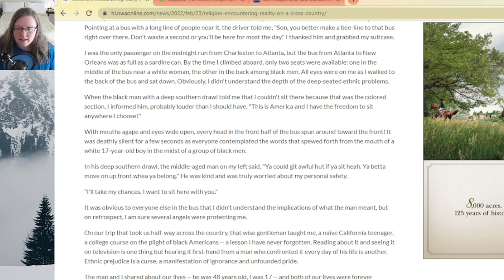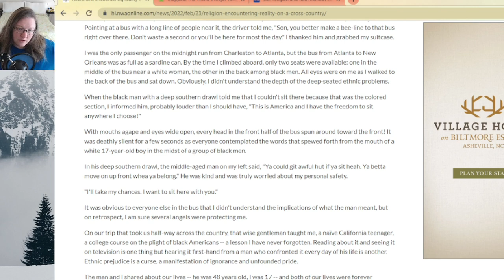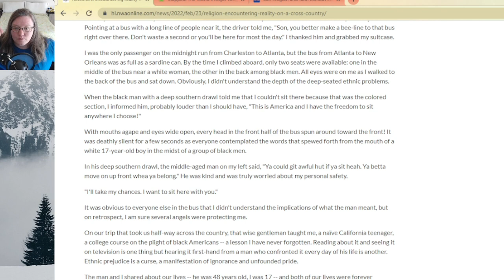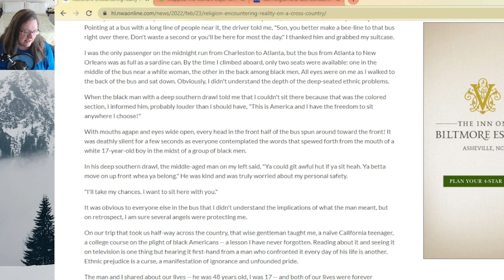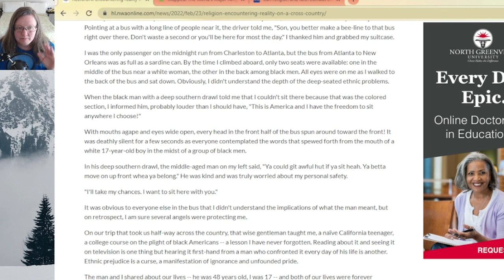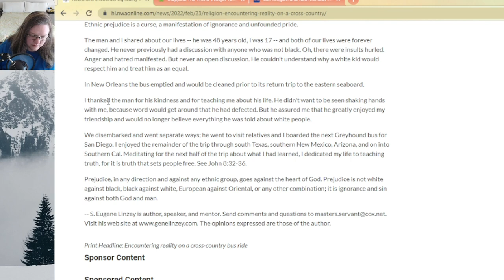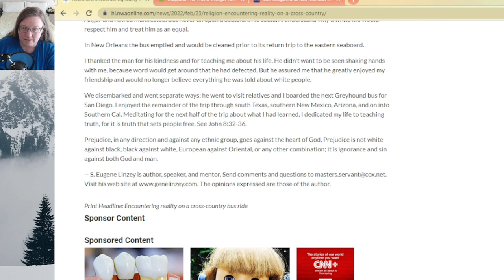What You Can Do: Conversation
It's important to treat people the way God says to.  This is the way we change the world for good or bad.